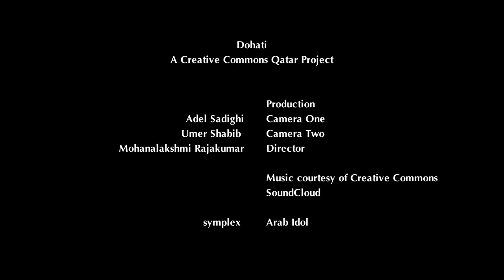Designer in Dohati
Diane has taught at Virginia Commonwealth University Qatar since August 2008.

Her work encompasses bilingual typography, design methods and processes, design in context, design forms and communications, print management, portfolio preparation, type design, website design, and motion graphics.
Category: